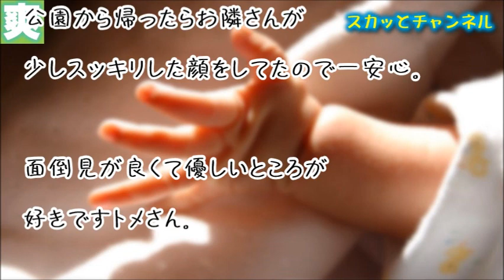【GJな話】隣家から尋常ではない怒鳴り声、鳴き声、叫び声が…。トメの機転の利いた行動に一件落着